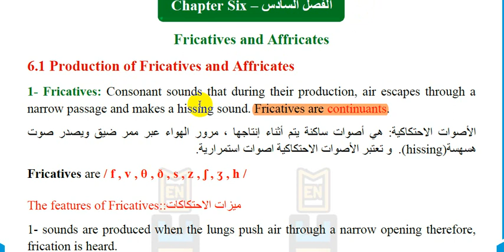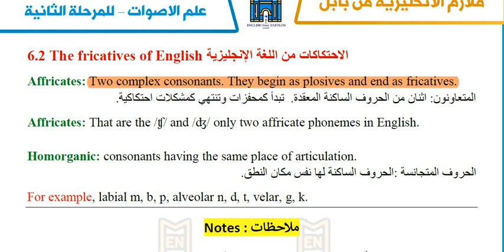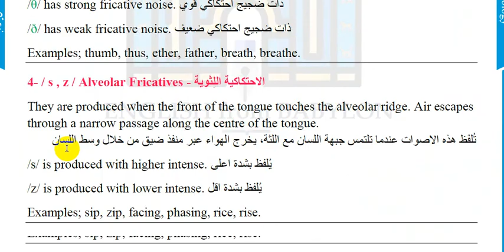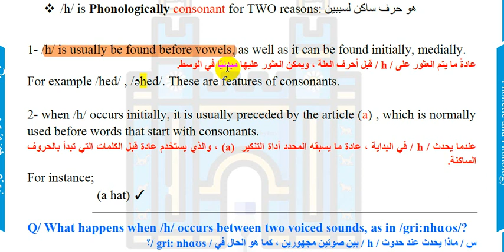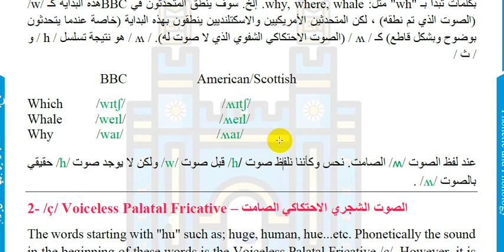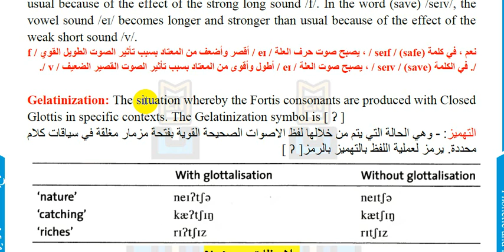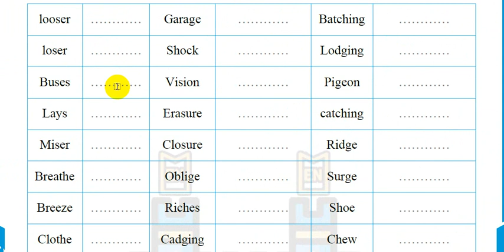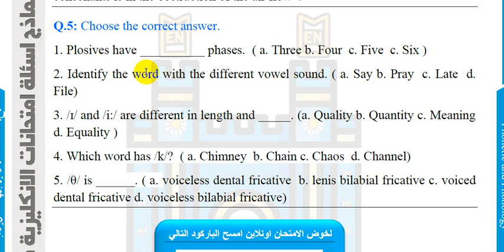English Phonetics and Phonology A Practical Course | Chapter 6